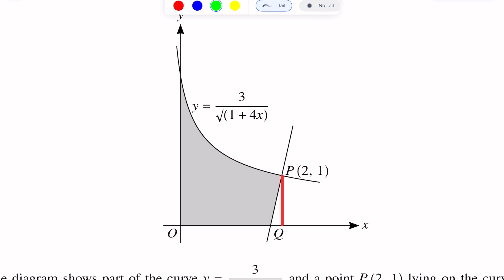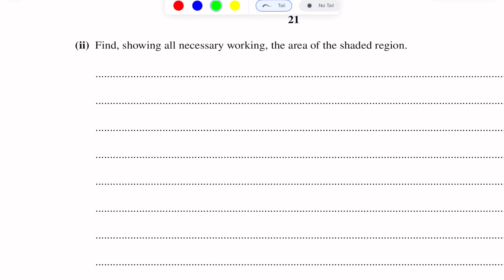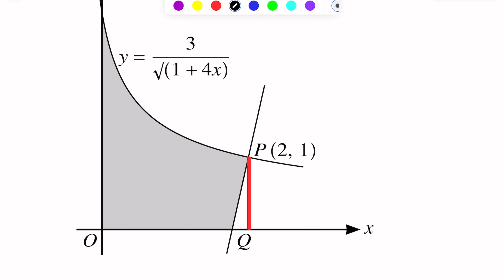A-Level Maths - INTEGRATION 9709/11 M/J 2019 Q#11 Solution | Ultimate Guide (Part 10)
Master the Level Maths 9709/11 M/J 2019 paper with this in-depth tutorial on Integration Question #11. Dive deep into our step-by-step solution to ace your A-Level Maths exams! Perfect for students, educators, and math enthusiasts.

🔸 Detailed explanation of the A-Level Maths 9709/11 M/J 2019 Integration section.